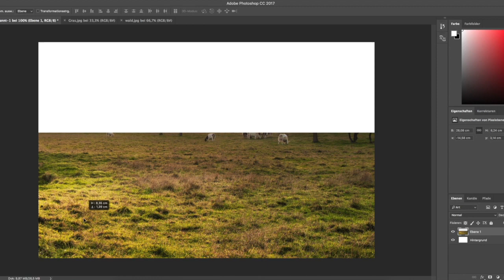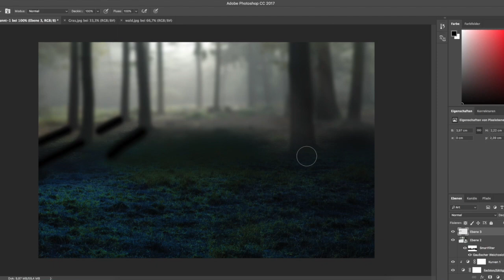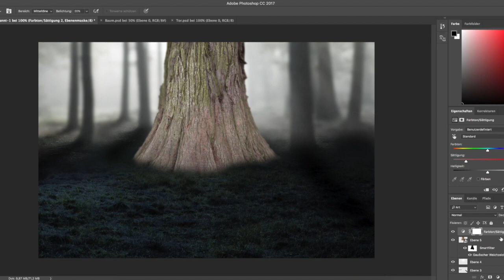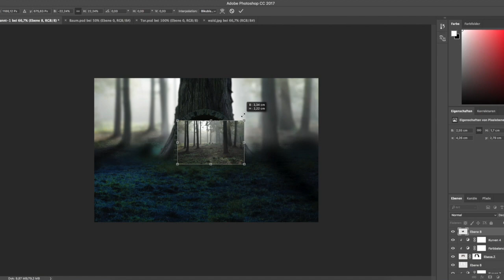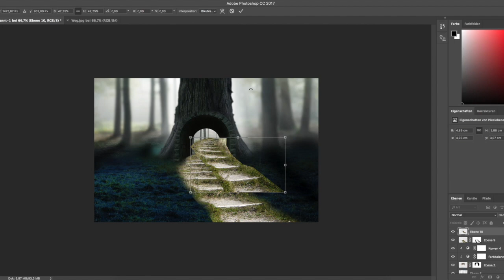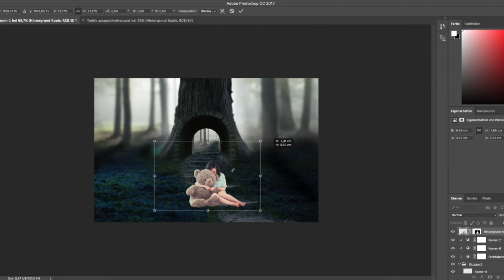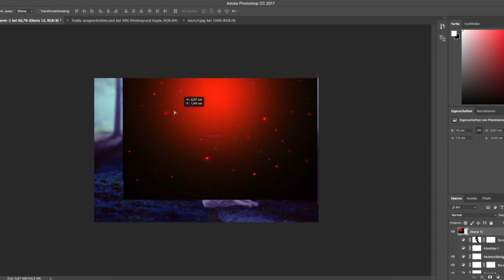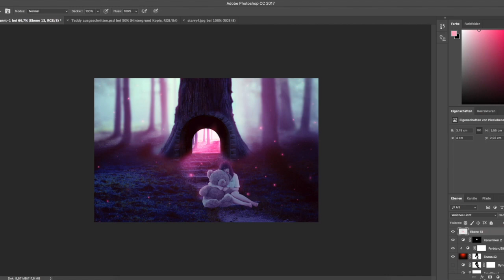Teddybär Koop mit MfG / Photoshop manipulation Teddy bear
Hi everyone :-) I tried out something new for this project - doing digital art. It was my first time but I'm really happy with the result. Hope you'll like it too.